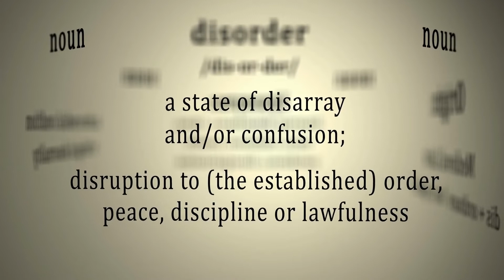We Have dissociative identity disorder Channel Trailer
Welcome to the Anderson System. We have 30 alters or parts within our system. The purpose of this channel is to bring awareness about mental health and dissociative identity disorder.